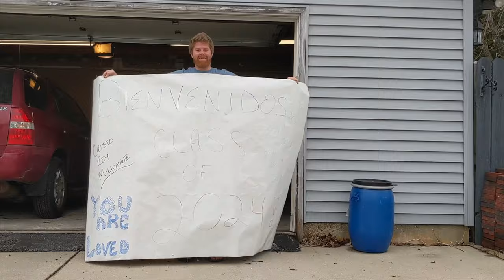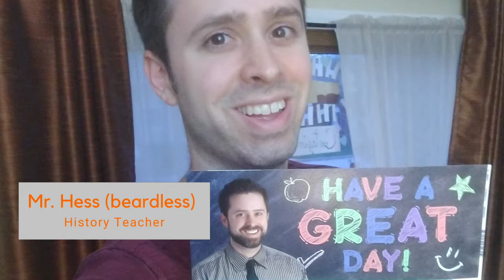Welcome Cristo Rey Class of 2024